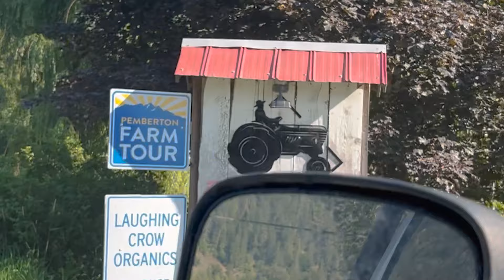Conquering the Pole Jam on my Dirt Bike + Skateboarding with My Daughters Vlog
The pole jam feature can be an intimidating obstacle on a dirt bike. So let's gain our confidence together to hit this.